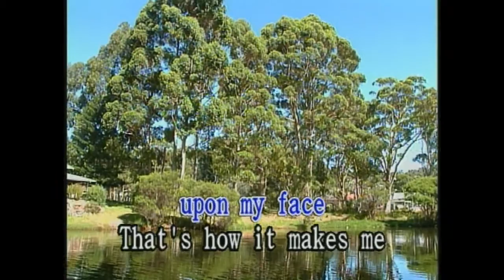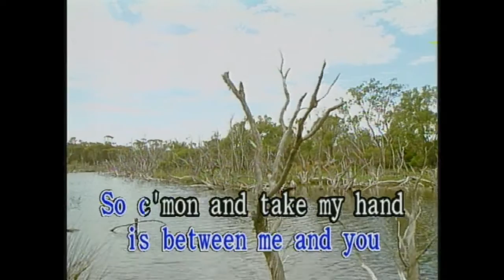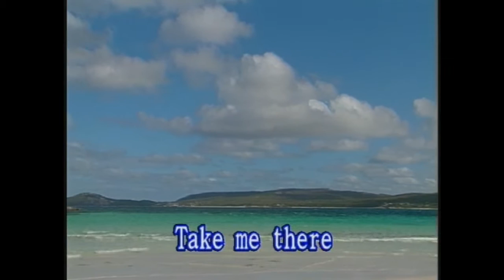Take Me There (Karaoke)